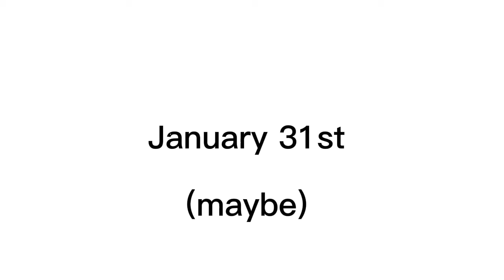Teaser 2: electric bill is high